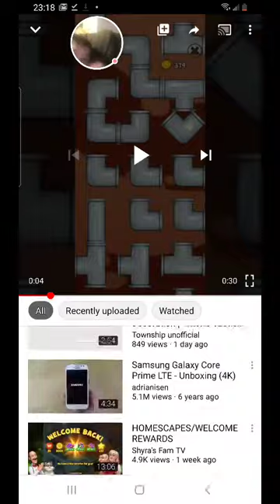Captin magma look at my video!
So in this video i cant do the pipe games for infinite